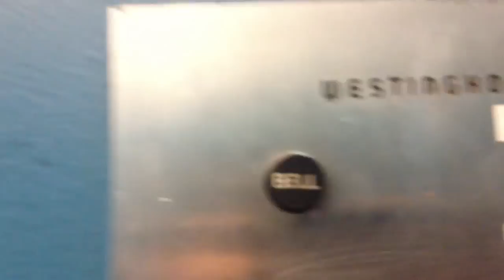Westinghouse Traction Elevator in J.J. Newburry The Outlets at Bergen Towne Center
Nice

Next Video Montgomery Elevator at JCPenny Woodbridge Center Woodbridge NJ